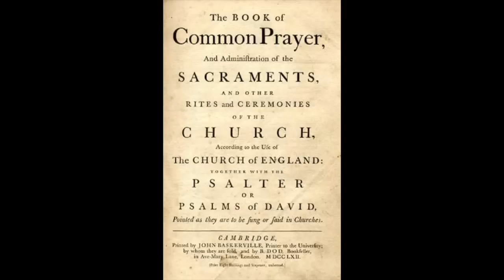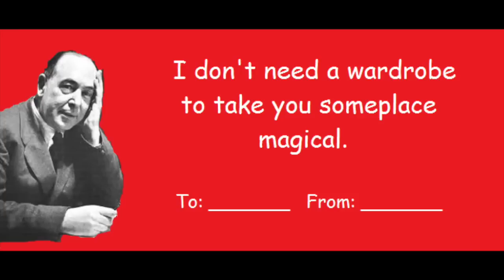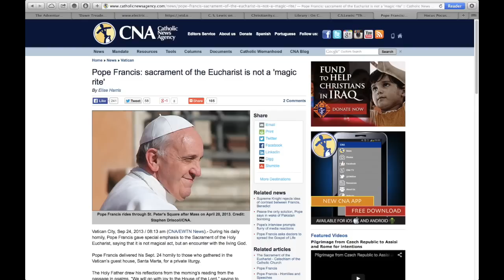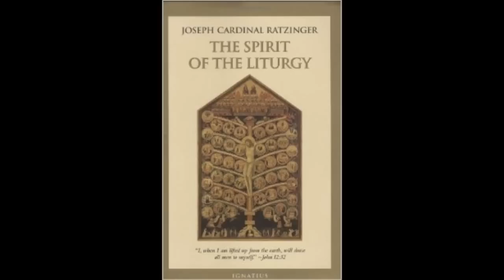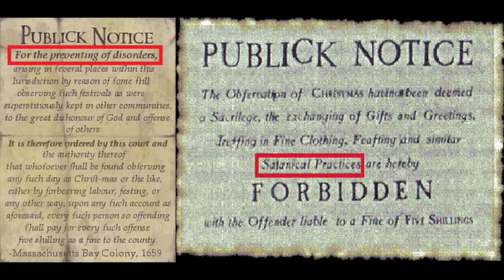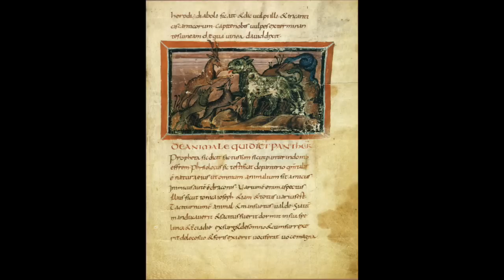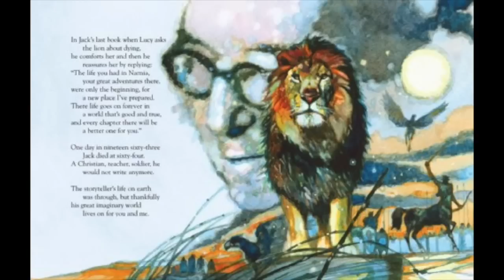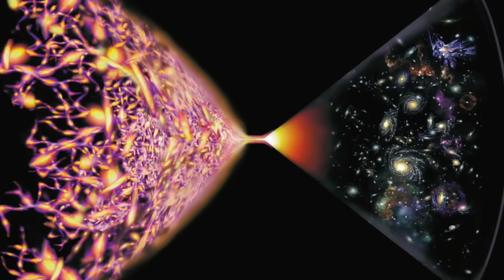Catholic Themes in *The Lion, the Witch, and the Wardrobe*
A consideration of some parts of the first Narnia book that might stick out to a Catholic.  This video isn't *nearly* as long or as comprehensive as it could be.

More possible insight about Maugrim:
"We have here, then, the theme of the Messianic meal with a pastoral colouring.  The Fathers of the Church show us this theme as realized in two different, but parallel ways.  First, there is the theme of the Good Shepherd who fights against the powers of evil, triumphs over them and leads His sheep into the pastures of Paradise,--and this theme appears in the setting of death and of martyrdom.  M. Quasten has pointed out, in fact, that the theme of the Good Shepherd, apart from its use in baptistries, appears most frequently on tombs.
This is shown in the prayers of the liturgy of the dead.  Christ is the shepherd who rescues the sheep from the devouring wolves, the demons, who were trying to forbid its entrance to heaven.  The most remarkable text, in particular because of its archaic character, is that of the *Passion of Perpetua and Felicity*..."
--Jean Daniélou, *The Bible and the Liturgy*, page 189